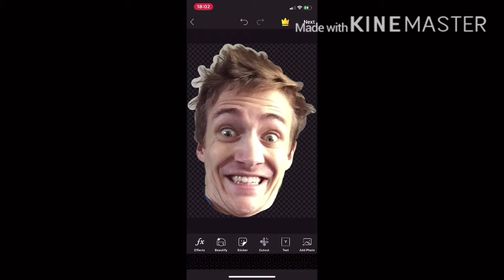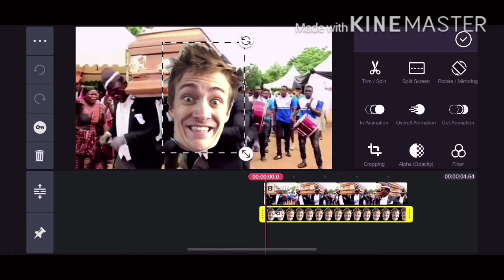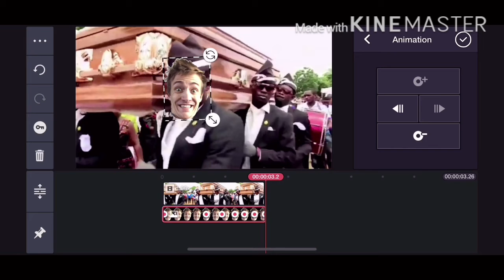How to face swap using KineMaster and PicsArt!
Inspired by @notalentnobankbalance

The apps you will need are as follows:

-KineMaster
-PicsArt

(Supports both IOS & Android)

I’m trying to reach 💯 subs!